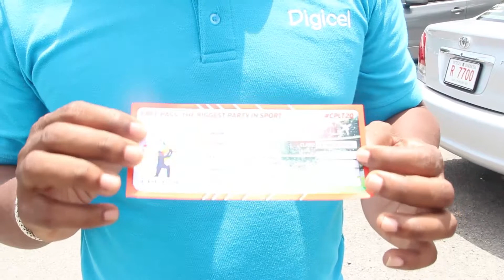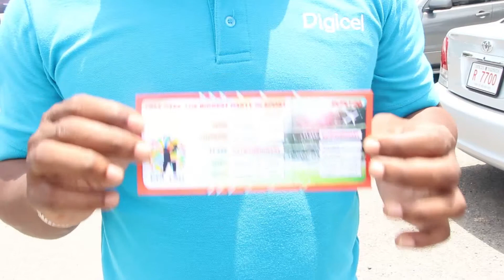Digicel Prize Patrol - Week 2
Winners Kelroy Samuel and Elizabeth Abbott, both winning an all expense paid trip to the CPL Finals in St. Kitts.